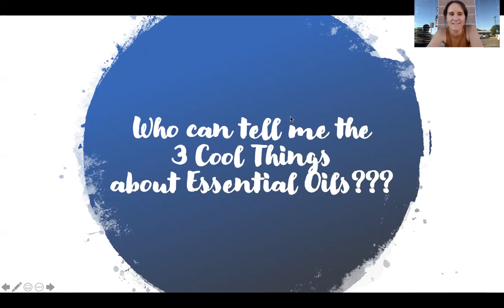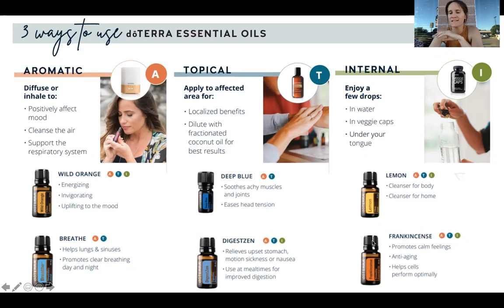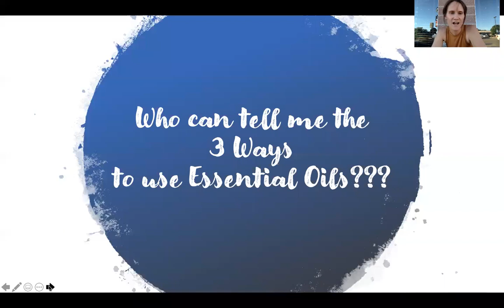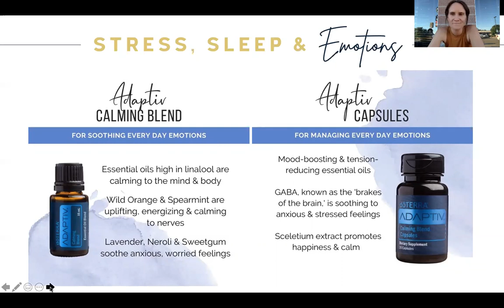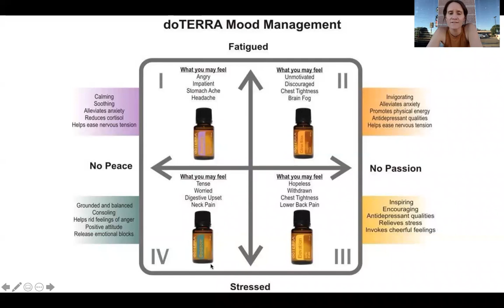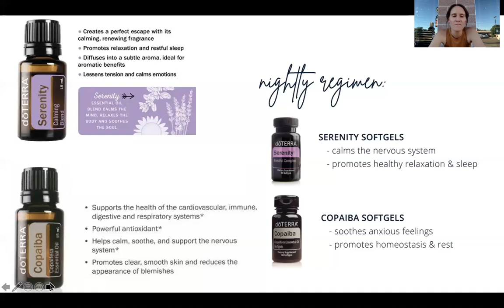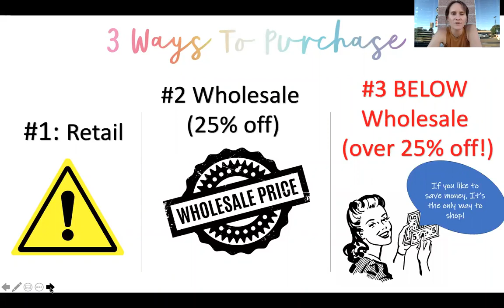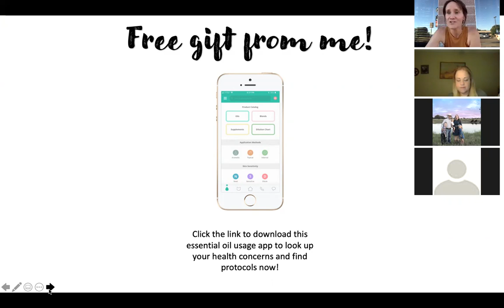Essential Oils for the Mind & Body